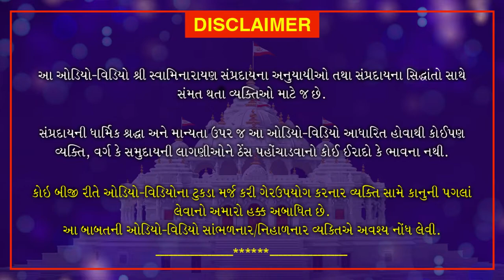Nishkulanand Kavya | Gungrahak Part 16 | નિષ્કુળાનંદ કાવ્ય - ગુણગ્રાહક ગ્રંથ ભાગ 16| August 21, 2020